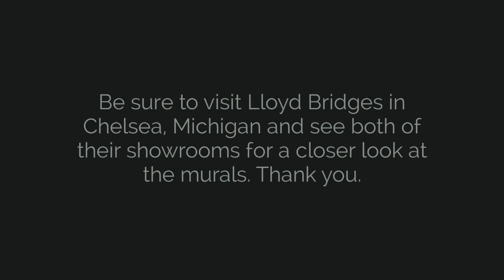Lloyd Bridges RV Murals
A brief look at Katherine Larson's murals created for Lloyd Bridges Traveland in Chelsea, Michigan. The first mural was created in 2002 and their second location was completed in Feb of 2020. The mural was featured in RV News. The second location contains 9 Michigan Landmark scenes and a really cool cave that houses the restrooms and kitchen area.